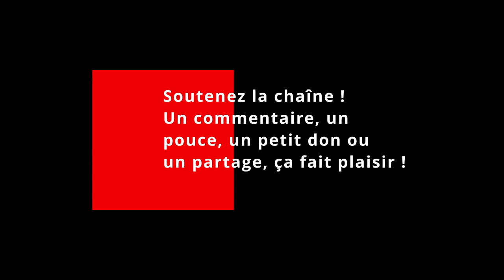Le PROBLÈME IDÉOLOGIQUE de POKÉMON (ft. @LeCanardRefractaire )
Capitaliste, fasciste, communiste, spéciste,… Une chose est sûre : vous avez affaire aux spécialistes (lol)
00:00 Introduction
Les musiques viennent des jeux Pokémon et les images de Poképédia